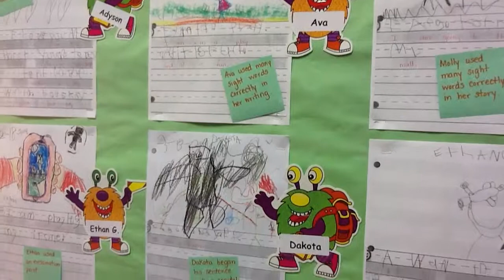Kid Writing at Hamilton Heights -Sharing #1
Watch a kindergarten student share her piece that uses dialogue.